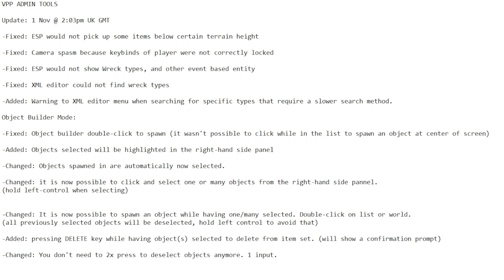Dayz - VPP Admin Tools - Object Builder - update 1st November 2022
VPP Admin Tools a Rough Guide
I don't intend this to be a professional video just one that will get you going in using VPP Admin Tools